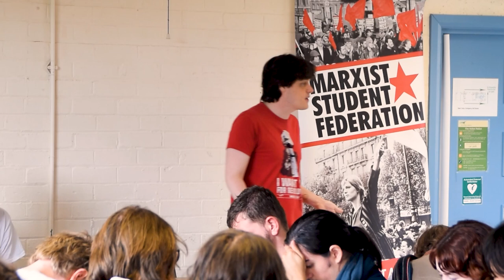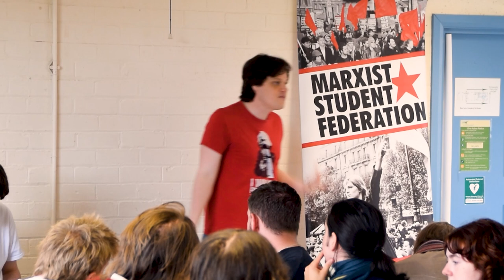Lenin's struggle against ultra-leftism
In the third part of our podcast series on the lessons of the Communist International, Thomas Soud covers the ultra-left mistakes made by the young forces of communism, and how Lenin and the Comintern corrected this "infantile disorder".

📚 Get your copy of the Classics of Marxism vol.2, which contains Lenin's text 'Left-wing Communism: An infantile disorder'